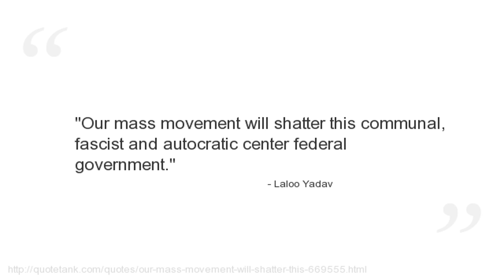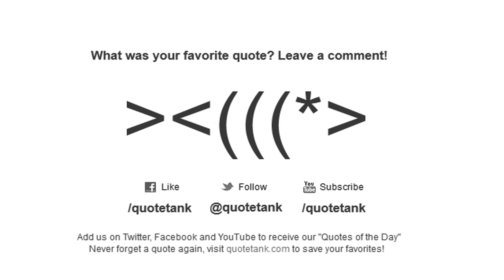Laloo Yadav Quotes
Who is Laloo Yadav?
An Indian politician from Bihar.